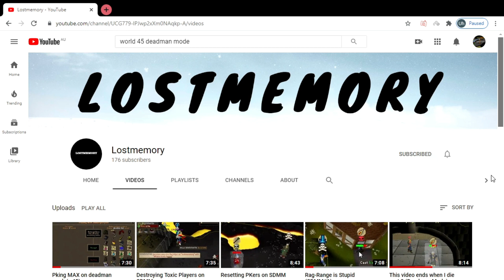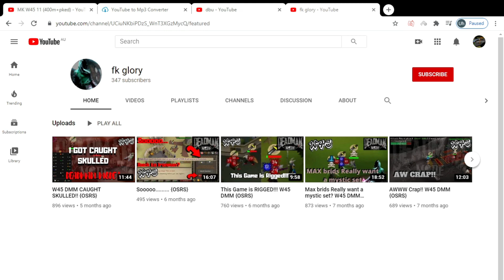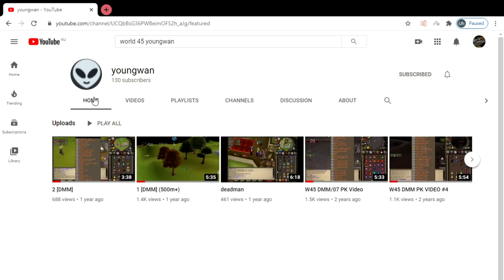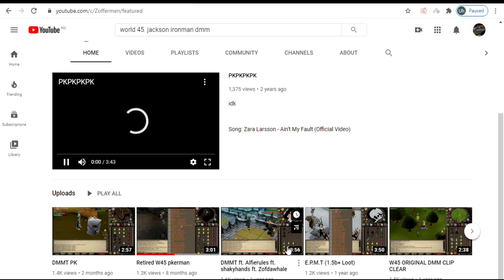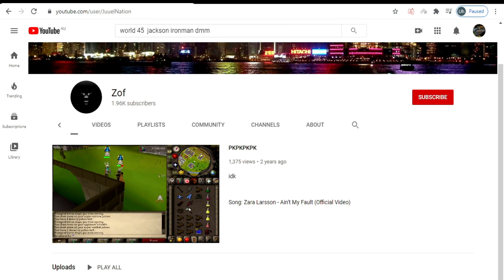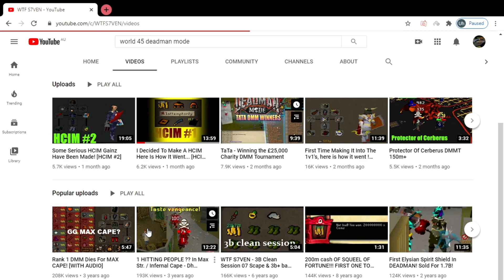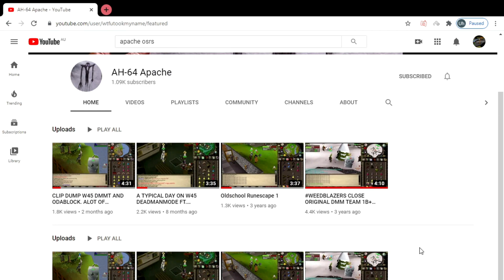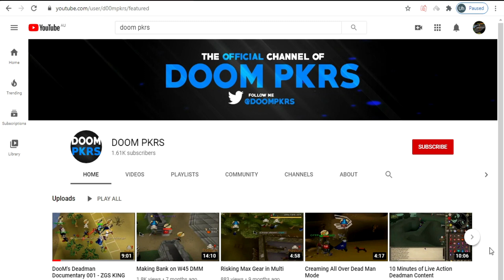World 45 TopTen - Content Creators